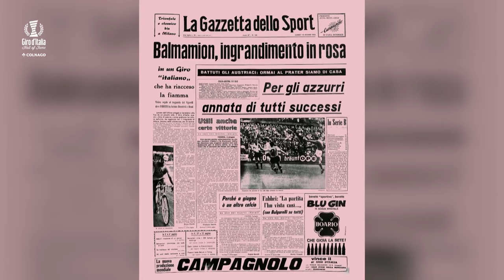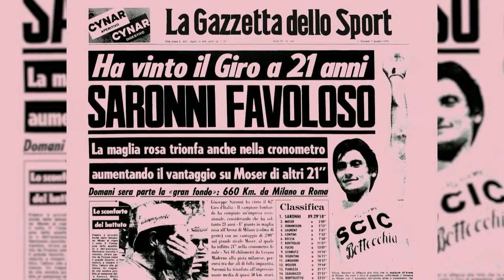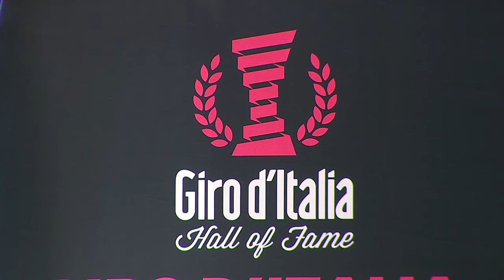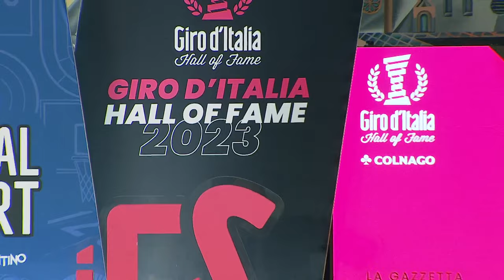Giro d'Italia 2023 | Hall of Fame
Segui in diretta da Il Festival dello Sport – Trento l’ingresso di Franco Balmamion e Giuseppe Saronni nella Hall of Fame del Giro d’Italia.